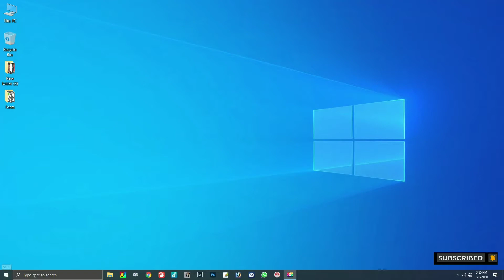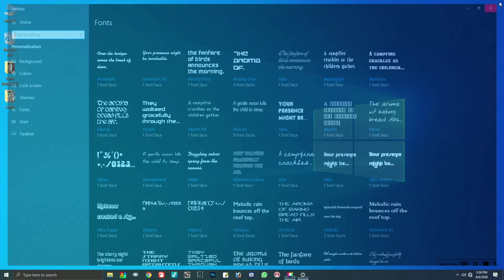How to install are add fonts in Windows 10 2020 in tamil